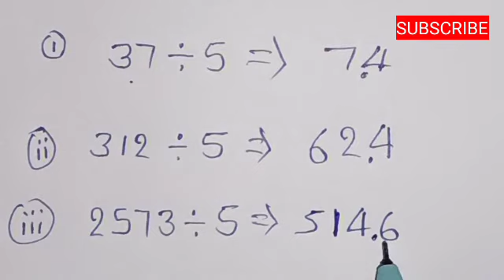5 Second Divide Trick | Divide Short Trick | Vedic Maths Division Trick | Fast Calculation Trick 1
5 Second Divide Trick | Divide Short Trick | Vedic Maths Division Trick | Fast Calculation Trick 1

about this video - aaj ki is video me bhag kaise kren ka jwab milne wala hai sath hi math tips and tricks ke sath , thank you

divide
bhag
bhag ke sawal
divide kaise kren